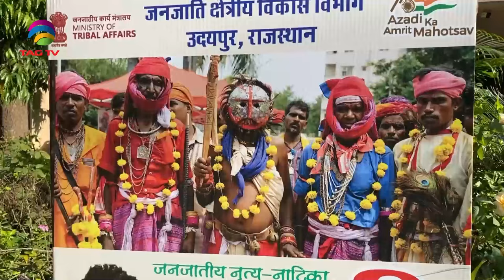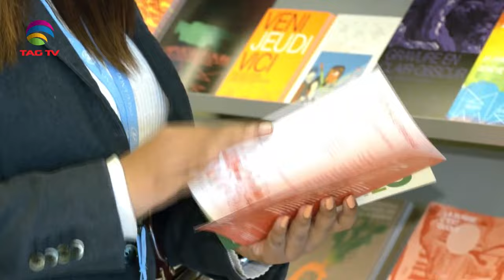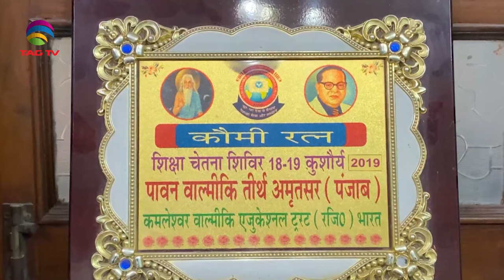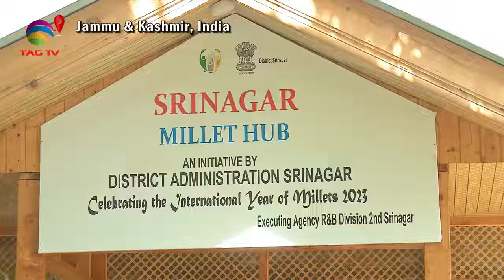'My India' Show featuring India's Mosaic @TAG TV Saturday Special Magazine Show - October 14 ,2023